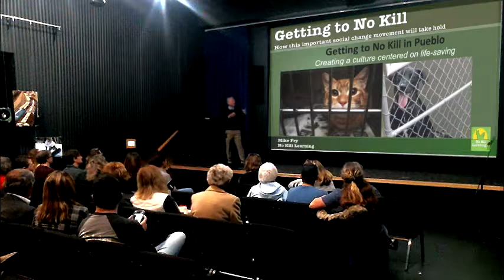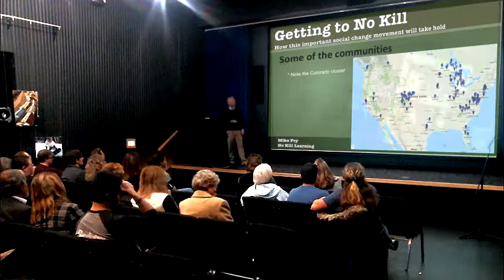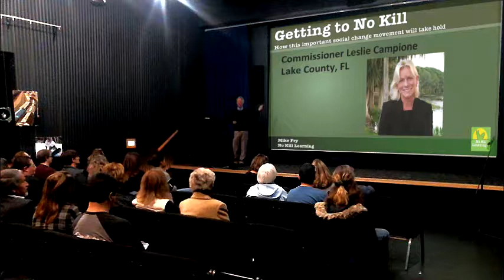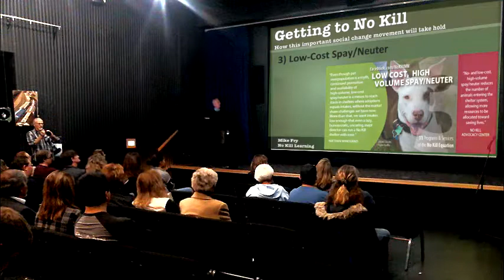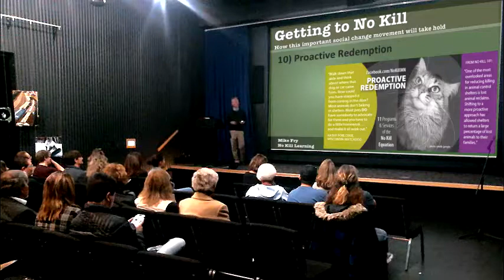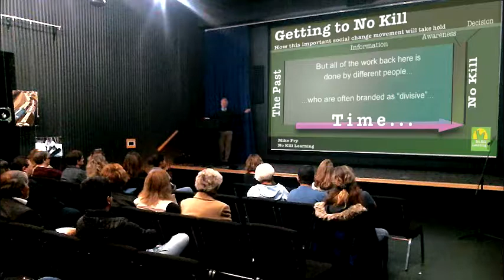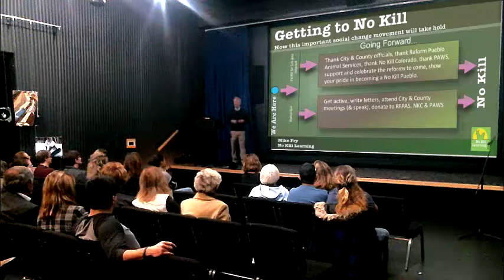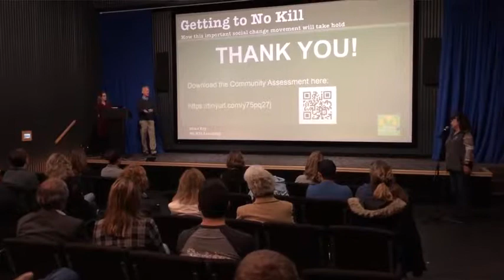No Kill Pueblo Presentation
At the Rawlings Library 11/20/18